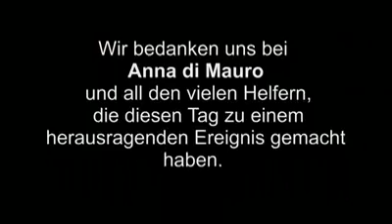Tierschutzliga e.V. Benefizkonzert Anna Di Mauro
Die Opernsängerin Anna Di Mauro gibt ein Bebefizkonzert zu Gunsten der Tierschutzliga in Deutschland e.V.